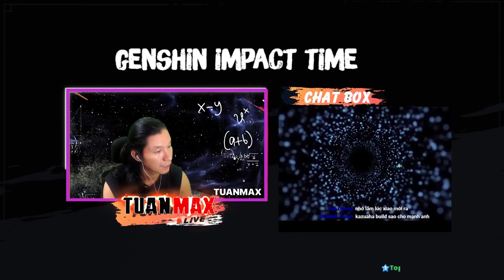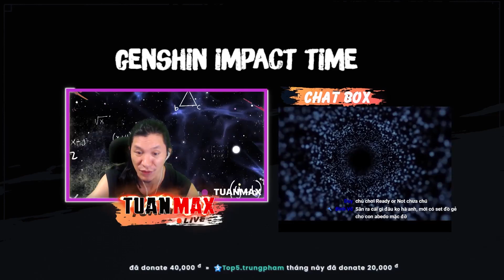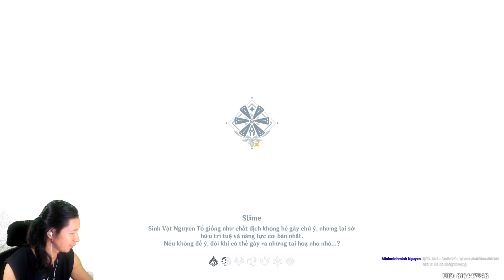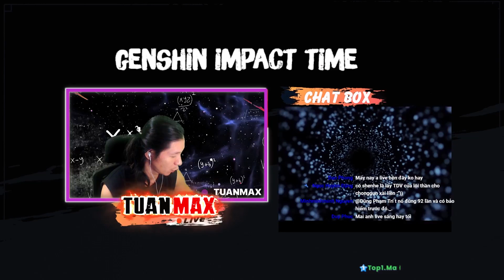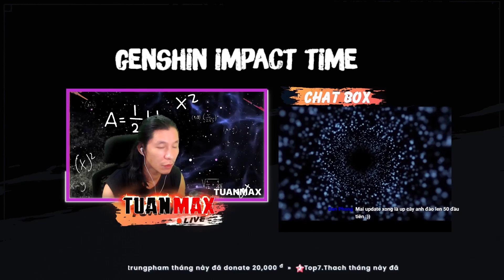"Dragon Strike ? " -Kỹ thuật ai cũng biết nhưng sao ít thấy xuất hiện